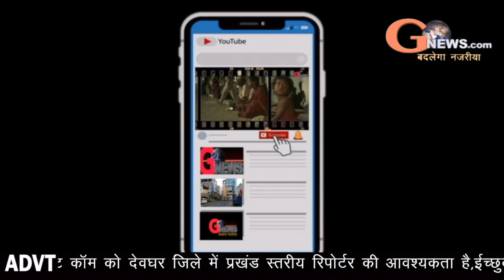Deoghar- मई में किसी भी दिन एम्स का ओपीडी हो सकता है चालू.. निशिकांत दुबेgnewslives.com